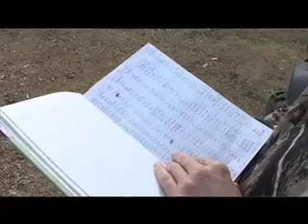Record Keeping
Ben McDonald of Team Evolved tells us about the importance of keeping harvest records.